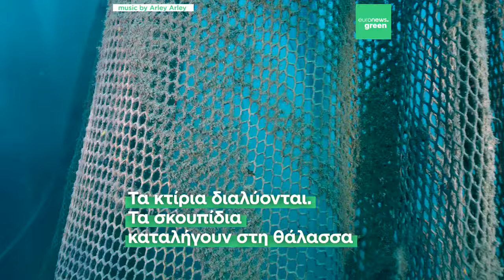Αποστολή στην Ιθάκη: Δύτες «κυνηγούν» δίχτυα «φαντάσματα» και αναζητούν τις ευθύνες της πολιτείας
Στο νησί λειτουργούσαν δύο ιχθυοκαλλιέργειες. Όταν έκλεισαν κανείς δεν μάζεψε τα δίχτυα και ότι άλλο κατέληγε στο βυθό